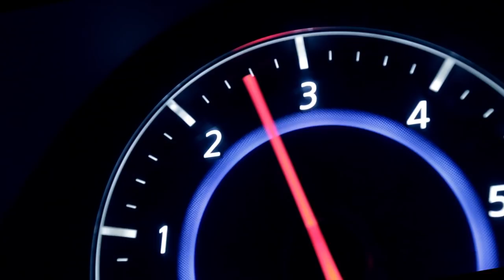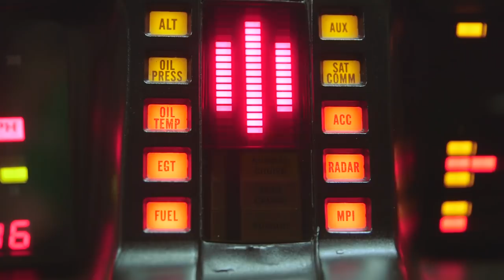W TESLI O DEWELOPERCE - OSLO- NORWEGIA #7 Business Rider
Kim jest według mnie "Nowoczesny deweloper" i czy deweloperka jest dla każdego ? Ten i inne tematy dookoła nieruchomości tym razem w Tesli S.

Porozmawiamy między innymi o tym:
-Jakie cechy powinien posiadać idealny deweloper.
-Co zmieniłbym na rynku nieruchomościami, jakie problemy dotykają deweloperów na naszym rynku.
-Jakie trudności napotyka początkujący inwestor i jak z nimi walczyć.